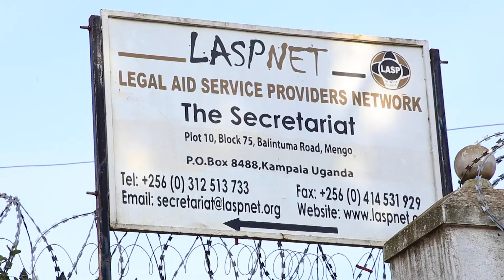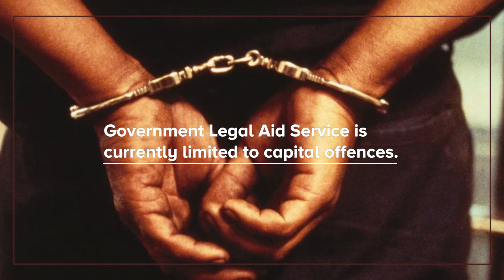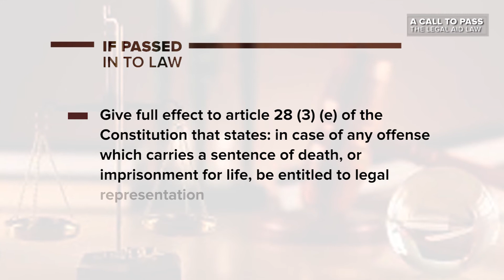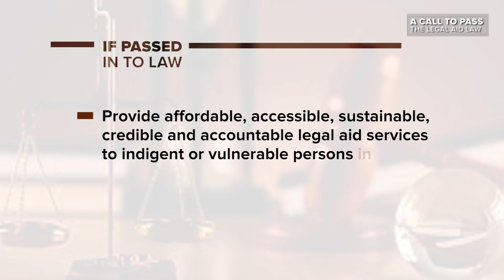Legal Aid Law Documentary